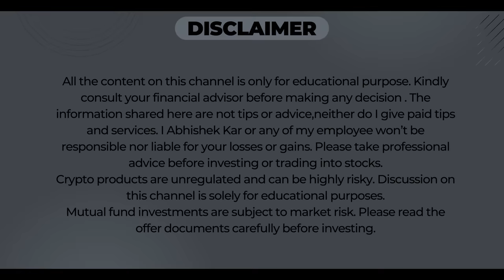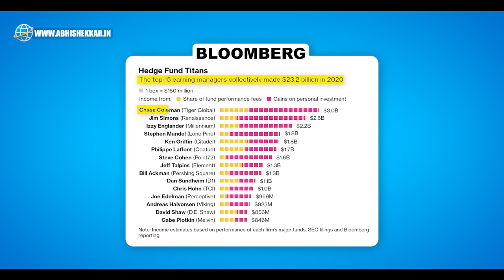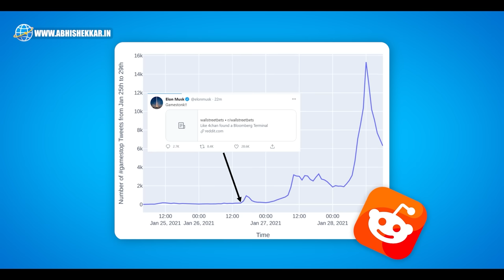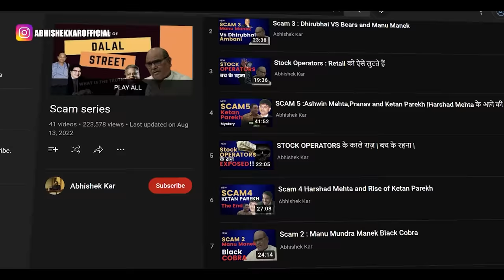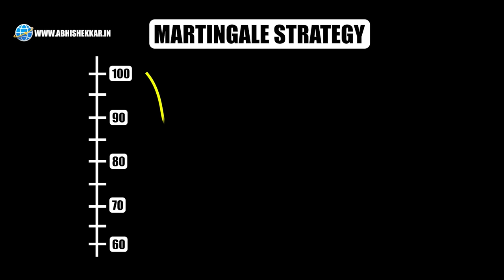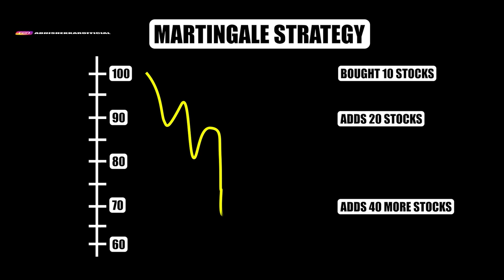Hedge Funds : The Story you Didn't Know ! In Hindi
Hedge Funds are the talk of the down. In stock market many people make BILLIONS and some hedge fund managers make money beyond your imagination.